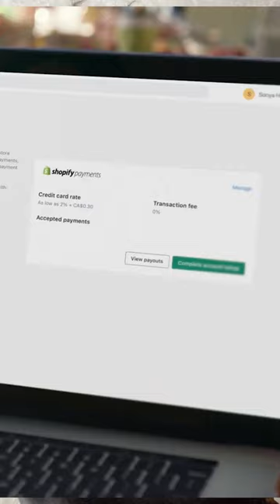How Dyson DOMINATED the Vacuum Industry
Project Manager: Lurana McClure Rodriguez
Host: @LeahandLevi